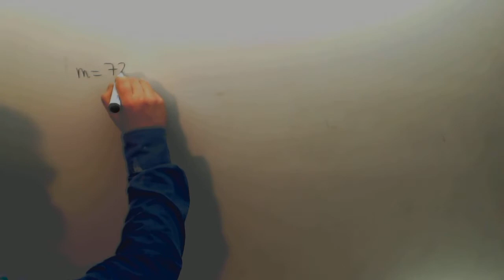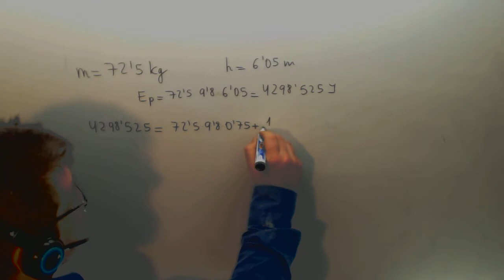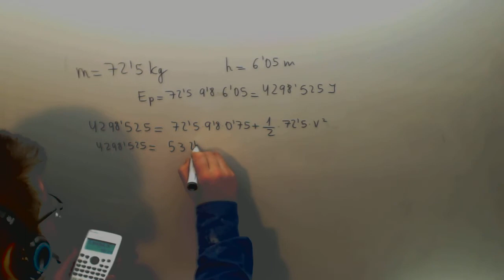Teorema de la conservacion de la energia Saltador pertiga FYQ 1º Bach Academia Usero Estepona